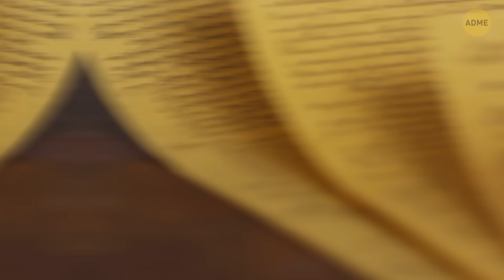Темные века вовсе не такие темные, как мы думали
«Темные века» не были такими мрачными, как мы когда-то считали. Недавние исследования показали, что этот период, примерно с 5-го по 15-й век, был полон прогресса и инноваций. Люди совершили успехи в сельском хозяйстве, технологиях и образовании, с такими университетами, как Оксфорд и Кембридж, которые были основаны в это время. Искусство и культура также процветали, с прекрасными манускриптами и архитектурой этого периода, которые до сих пор вызывают восхищение. Поэтому, хотя название «Темные века» создает впечатление времени полной хаоса и застоя, на самом деле это был период значительного роста и развития.